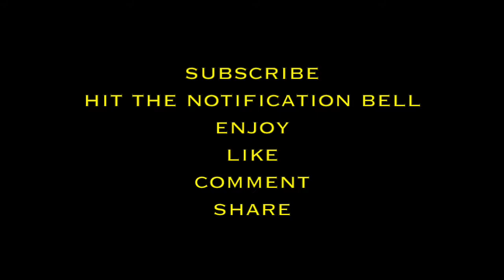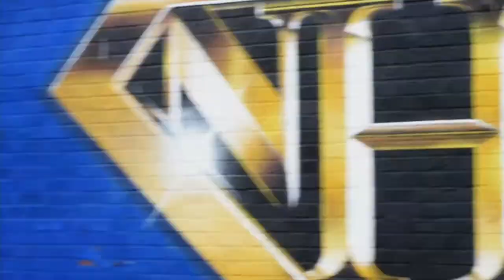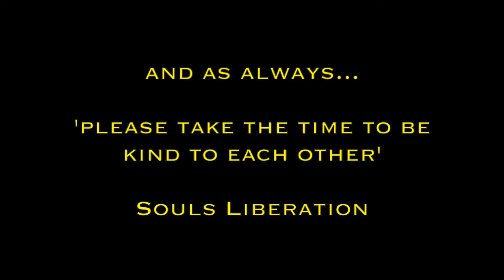TUNES and a TALK Vol. 92 - The NHS... Listen To What He Says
GP by day and MC by night, Chima Anya speaks his mind in his latest release, The NHS. Check this out and definitely food for thought. Strictly a more chilled and reflective vibes of music, sees this weekend as a time to relax and reflect along with Nickie's Tool Kit as she speaks of mess or message.

It's a platform to share new music, creativity, information, seek advice, share advice, help humanity, so be a part of the community and get in touch if you do need to. It's our community, it's our world.

For music credits see video ending and check out the artists and their social media platforms and please support

If you’d be up for sharing it on your socials, that would be amazing
When posting on socials, here are the radio handles
Facebook & Instagram: @reformradio

Link to interview on Drop Da' Biscuit podcast show with Michael Fuller

Thanks to my musical and creative friends, contributors, subscribers and supporters. Check out their website, social media platform links below and please support